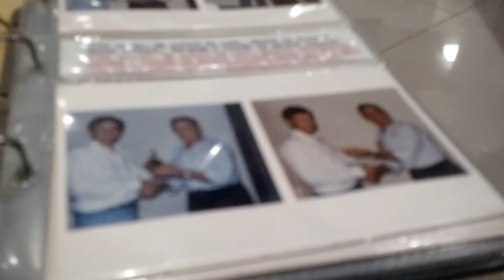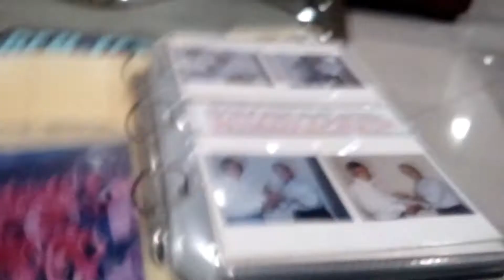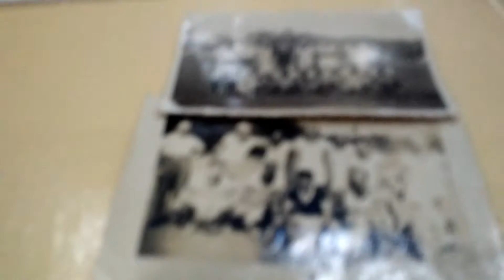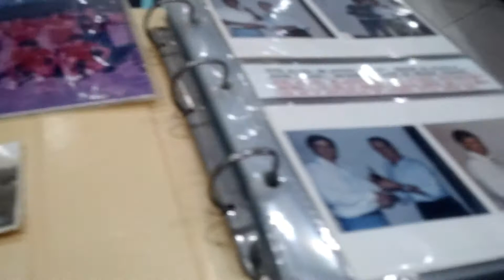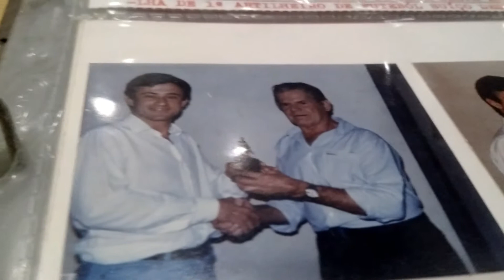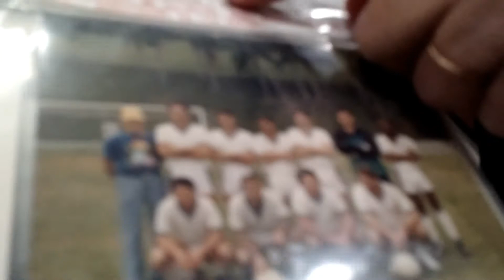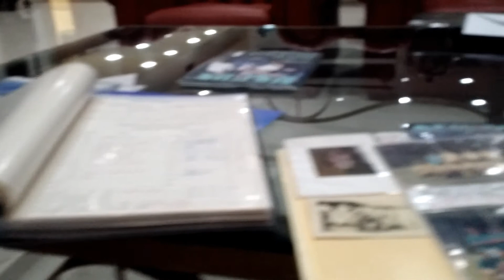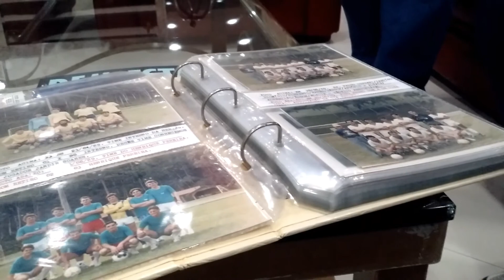A história do Futebol Clube Bom Retiro nas décadas de 70, 80 e 90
O empresário Moacir Curbani prestou uma linda homenagem ao pai (Pedro) e fez ressurgir o Futebol Clube Bom Retiro  na década de 70. O time existiu até 1999.

Os primórdios do time,  na década de 20 e sua volta, no período pós-guerra, serão mostrados em matéria especial, na próxima edição impressa do VIVER BOM RETIRO.

Confira o depoimento de Moacir Curbani ao VIVER BOM RETIRO, relembrando algumas histórias.